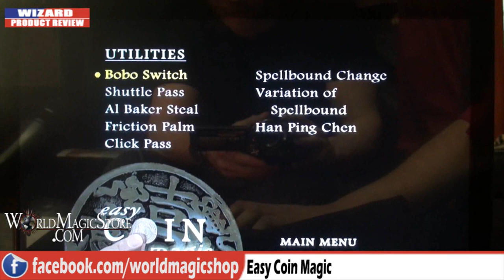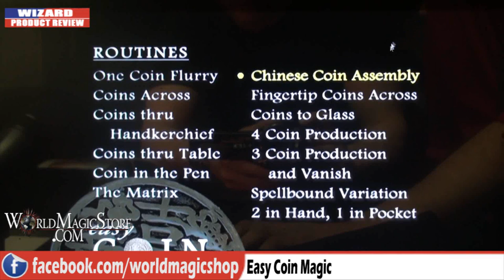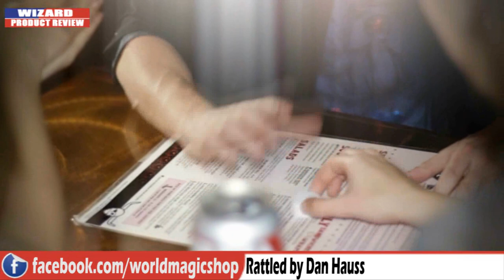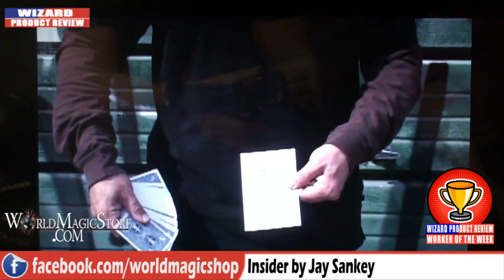Wizard Product Review 18-5-11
World Magic Shop DO NOT SELL Every product listed anymore. for the items we sell. Quality not Quantity :-) Happy 1st Birthday Wizard Product Review

, take their regular look at some of the latest products from the world of magic.

Easy Coin Magic: David Penn 85%, Craig Petty 90% Get it

1 Rea Business Park
Inkerman Street
Birmingham
B7 4SH
United Kingdom